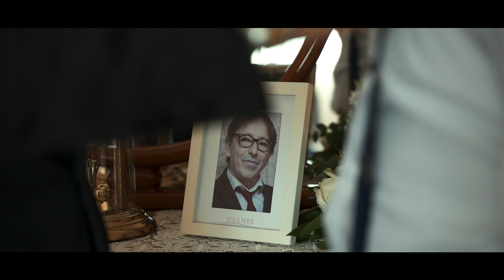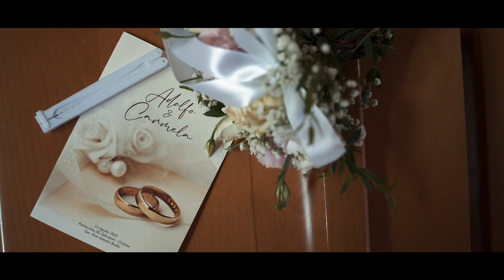Trailer Adolfo & Carmela 13.08.2022